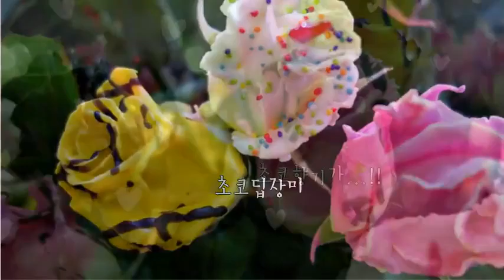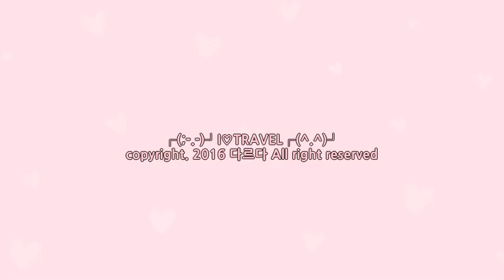고양국제꽃박람회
일산호수공원에서 열리는 2016고양국제꽃박람회 현장!!
야외정원도 구경하고 실내전시관도 구경하면 하루가 훌딱간다
야간에는 더 멋지게 변신!!